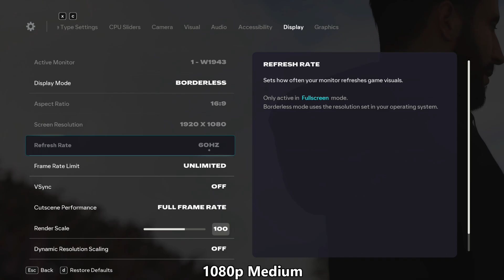EA Sports FC 26 GTX 1660 Super FPS Test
EA Sports FC 26 GTX 1660 Super Benchmark

0:00 1080p Ultra
3:00 1080p High
6:00 1080p Medium

🖥️ PC Specs:-
Processor: Ryzen 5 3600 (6 cores 12 threads)
Motherboard: MSI A520M-A Pro
Ram: 16GB DDR4 3200mhz Crucial (2x8 dual channel)
Graphic Card: Gigabyte GTX 1660 super
NVME: INTEL 660P 512GB M.2 Nvme
SSD: Consistent SATA SSD 512GB
SSD: WD Green SATA SSD 1TB
HDD: WD Blue 1TB
PSU: CORSAIR CX550 (80 Plus Bronze)
Monitors: LG W1943C
Cabinet: GameMax 2810 GreenATX Chassis
Keyboard: Dell
Mouse: Intex gaming mouse
Web Cam: Logitech C270 HD
UPS: UPS Protector 725
Headphones: HP B4B09PA Wired Headphones With Mic